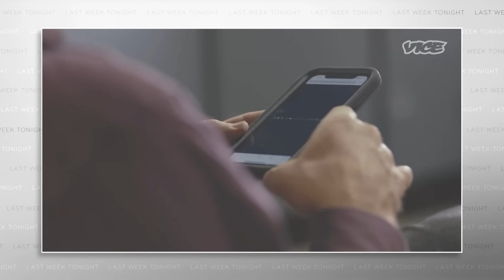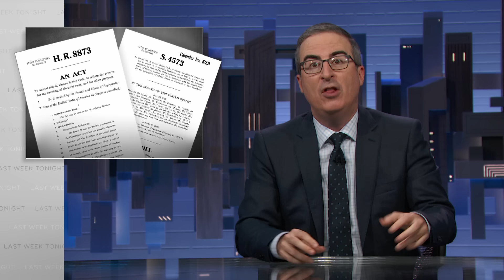Election Subversion: Last Week Tonight with John Oliver (HBO)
With midterm elections approaching, John Oliver discusses what happens after the votes are in, how some elected officials might try to negate legitimate election results, and which teletubby would taste best.